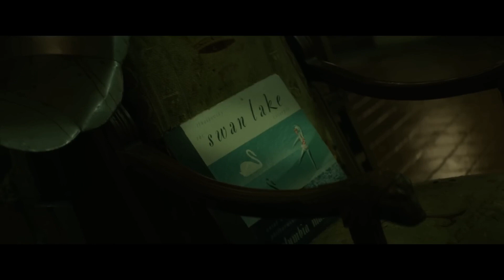Reseña/Review Renfield: Asistente de Vampiro "Dracula Es Lo Máximo"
Renfield es una película de comedia de terror estadounidense​ dirigida por Chris McKay y escrita por Ryan Ridley, basada en una idea original de Robert Kirkman con personajes de la novela Drácula de Bram Stoker de 1897.

La película está protagonizada por Nicholas Hoult como Renfield, junto a Nicolas Cage como el Conde Drácula, con Awkwafina, Ben Schwartz y Adrian Martinez en papeles secundarios.

La película estrenó el 14 de abril de 2023 por Universal Pictures.